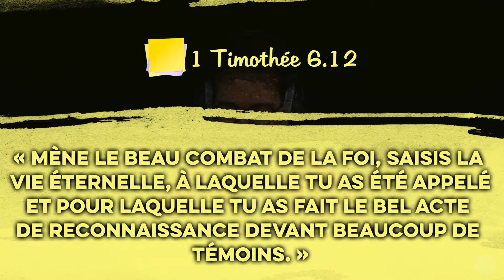Entrer en guerre pour Jésus | POST-IT | 1 Timothée 6.12 [S2E45]